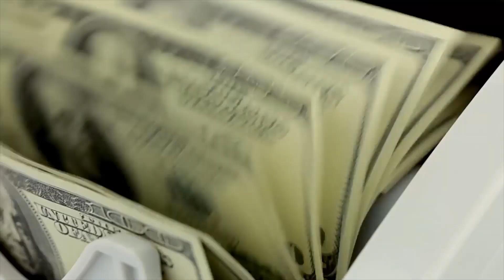Analistas de @Dialogo21 ofrecieron un resumen de los eventos políticos y económicos del país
Los analistas del programa @Dialogo21 ofrecieron un resumen de los eventos políticos y económicos que marcaron la agenda de coyuntura en el país este 2022.